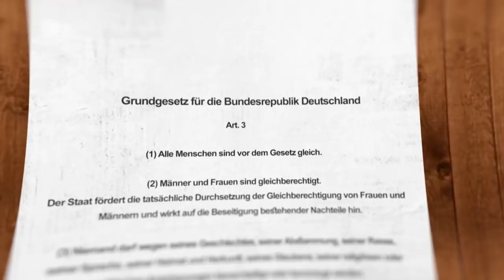Frauenquote in der Politik: Brauchen wir das? | ZDFheute Inside PolitiX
Die Frauenquote ist eine politische Idee, die schon ein paar Jahre auf dem Buckel hat. So richtig gezündet hat sie nicht. Und doch gibt es gerade immer mehr konservative Politiker, denen scheinbar auch „nichts Besseres“ (Friedrich Merz) einfällt, um das „Frauenproblem“ zu lösen. Der Frauenanteil im Bundestag ist aktuell so gering wie im Parlament des Sudan, das hat die Kanzlerin selbst mal vorgerechnet. Und ihre eigene Partei, die CDU, ist auch nach vier Legislaturperioden Angela Merkel Männerpartei geblieben. Woran liegt das? Unsere Hauptstadtkorrespondentin Andrea Maurer hat sich auf Spurensuche gemacht. Mit überraschenden Archivfunden: Helmut Kohl als Feminist! – Argumenten der Quoten-Gegner – und einem Blick auf die Frauen selbst. Warum hat die Quote immer noch so ein Loser-Image, obwohl sie wahltaktisch hoch im Kurs steht? Für alle, die eine Meinung zur Frauenquote haben, gibt’s hier die politische Analyse zum Mitstreiten.

Inside PolitiX - Mehr als Nachrichten. Unsere Hauptstadtkorrespondent*innen nehmen sich regelmäßig ein Thema der Zeit vor und tauchen ganz tief mit Euch ein. Unsere Politik-Insider haben lange recherchiert und so viel mehr zu erzählen als in eine kurze Nachrichtensendung passt! Hier ordnen sie ein Thema größer ein, berichten von ihren Gesprächen hinter der Kamera und geben fundierte Prognosen ab. Damit ihr politisch mitreden könnt!

Immer auf dem aktuellen Stand seid ihr